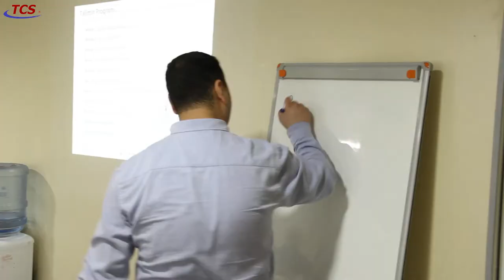Confined Space Entry Training